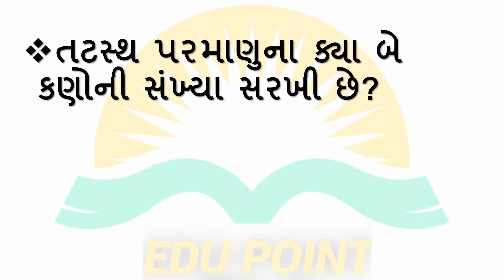સામાન્ય વિજ્ઞાન।પરીક્ષાલક્ષી પ્રશ્નો।ભાગ 36।Part 36|General Science|GPSC।પોલીસ ભરતી।Edu Point GK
GPSC અને અન્ય સ્પર્ધાત્મક પરીક્ષાઓમા પુછાઇ શકે તેવા પરીક્ષાલક્ષી પ્રશ્નો અહી આપવામા આવ્યા છે